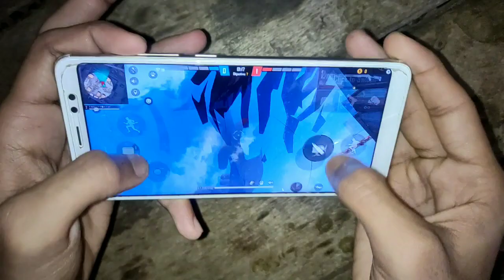FASTEST MOBILE📱 PLAYER NOTE 5 PRO HANDCAR BEST GAMEPLAY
WELCOME 🌹
IBOY FF 💔
GAMING WORLD 💔
INSTAGRAM 💔 IBOY FF

FREEFIRE  HEADSHOT  WORLD IBOY FF 💔
MOBILE PHONE PLAYER 💔
OP HANDCAM WATCH NOW 💔

1ST 💔
DEVICE 💔 REDMI NOTE 5 PRO
DPI 💔 NORMAL
RAM 💔 6GB
ROM 💔 64GB
PROCESSOR 💔